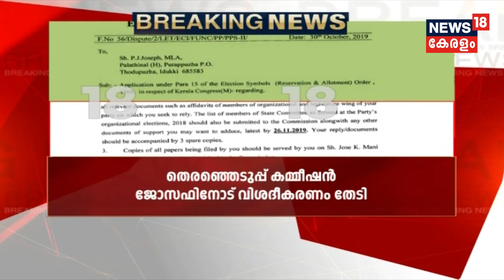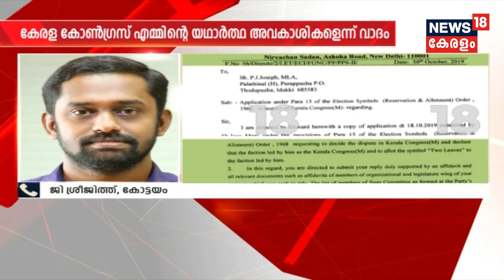Kerala Congress Mന്റെ അവകാശവാദവുമായി Jose K Mani വീണ്ടും കേന്ദ്ര തെരഞ്ഞെടുപ്പ് കമ്മീഷനെ സമീപിച്ചു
Jose K Mani approached Central EC asking for the electoral body to intervene in the power tussle in the Kerala Congress M. He has challenged the authority of veteran PJ Joseph in the party.